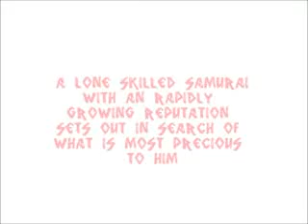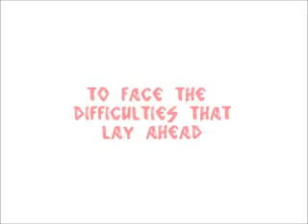Samurai Tophat Trailer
Hello everyone! I felt that it's time for my page to have a trailer for Samurai Tophat. Because I'm the writer so instead of me posting thousands of comments for proof.

I'll just post this video. Also if  things receive good feedback. Maybe later on this year Samurai tophat can go for sale. It's only a thought right now, so I want to see who's out there that's a fan :)
I don't know how to make youtube videos whytmanga did make this video. I'm only uploading it to my channel. I look forward to you guys feedback thanks.

Kenshinro7 writer and whytmanga who needs no introduction is the artist.